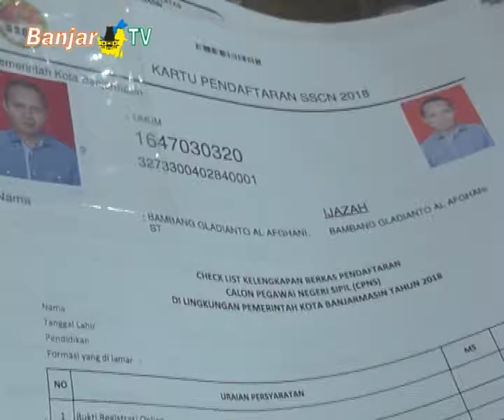396 BERKAS CPNS KOTA BANJARMASIN TAK PENUHI SYARAT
Badan Kepegawaian Daerah dan Diklat Kota Banjarmasin, mengumumkan ada sekitar 396 pelamar CPNS yang tak bisa memenuhi syarat, sehingga dinyatakan  tidak lulus dalam seleksi administrasi.